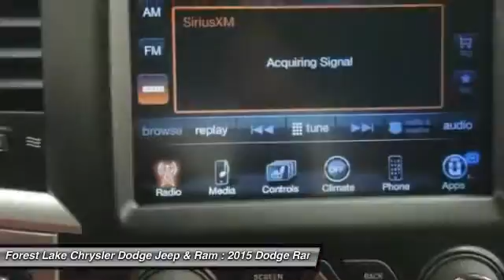2015 Dodge Ram 1500 Big Horn Forest Lake MN R15203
2015 Dodge Ram 1500 Big Horn

Big Horn Regional Package, Comfort Group, 8.4 Touchscreen Display, ABS brakes, Class IV Receiver Hitch, Compass, Electronic Stability Control, Heated door mirrors, Illuminated entry, Low tire pressure warning, ParkView Rear Back-Up Camera, Remote keyless entry, Traction control, and Wheels: 20 x 8 Aluminum Chrome Clad. brbrIf you've been hunting for just the right 2015 Dodge Ram 1500, well stop your search right here. This is the perfect truck that is sure to fit your needs. The quality of this great Ram 1500 is sure to make it a favorite among our educated buyers. brbrLIFETIME WARRANTY INCLUDED!* Forest Lake Chrysler Dodge Jeep  Ram is proud to serve Northern Minnesota, Northwest Wisconsin, and the Twin Cities metro area. We are here to assist you in obtaining a new Chrysler, Dodge, Jeep or Ram that suits your needs and lifestyle. Call to find out how we can get you in the right vehicle today.All internet prices include $500 Forest Lake Chrysler Trade-in Bonus (must trade in a 2006 or newer model with fewer than 120,000 miles to qualify) and $500 Forest Lake Chrysler Finance Bonus (must finance with Forest Lake Chrysler). Some prices include Chrysler Capital Finance Cash (must finance with Chrysler Capital) . 0% or other sub-vented rate financing is in lieu of rebates and Forest Lake Chrysler Finance Bonus.Prices may include Chrysler Loyalty Rebate. (You must own a Chrysler, Jeep, Dodge, or Ram, no need to trade.) Please see Dealer for details. Additional discounts will be subtracted from our everday internet price.You may qualify for more incentives! See dealer for details.*Vehicles used for Snow Plowing or Commercial use are excluded, Price includes: $1,000 - DE Retail Consumer Cash 74C*1. Exp. 05/04, $1,000 - Truck Retail Bonus Cash 39CFP. Exp. 05/04, $500 - Denver Chrysler Capital 2015 Bonus Cash DECF5. Exp. 05/04, $1,500 - Denver Extended Bonus-excluding Colorado DECFX2. Exp. 05/04